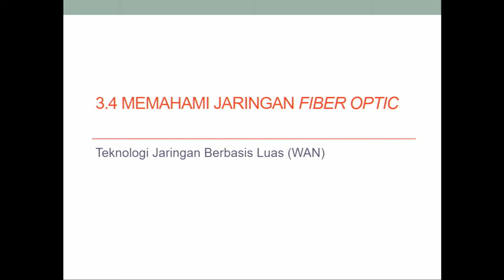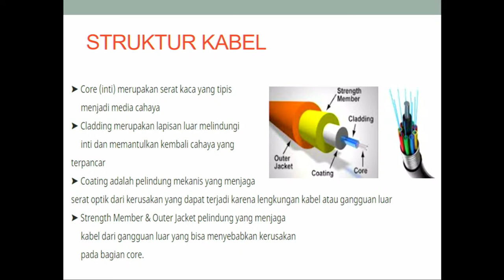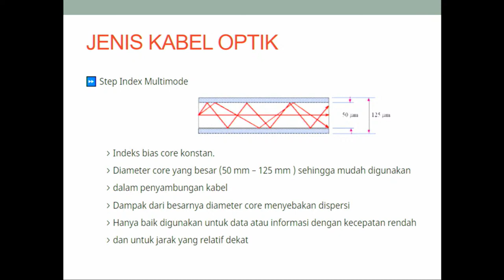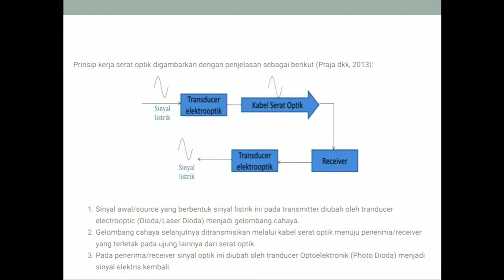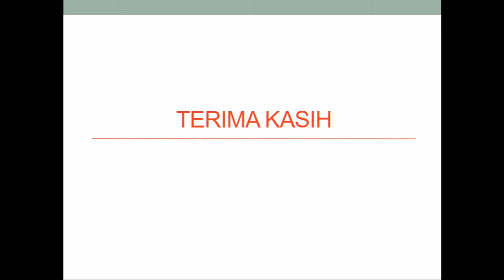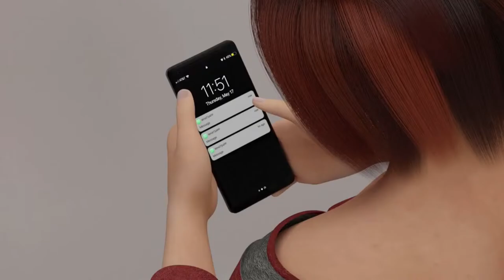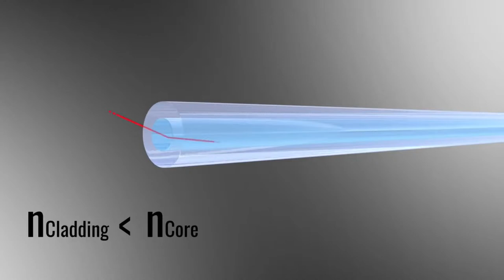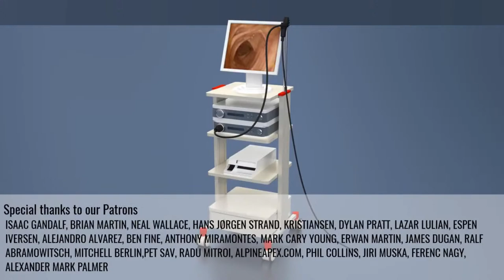Mata Pelajaran Teknologi Jaringan Berbasis Luas (WAN) Kelas 11